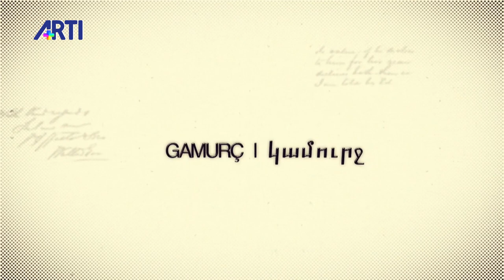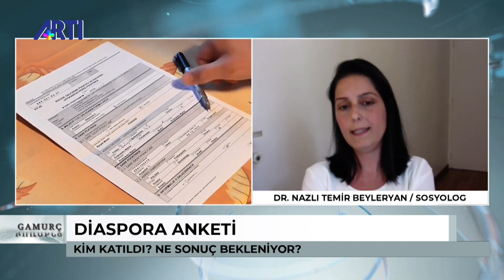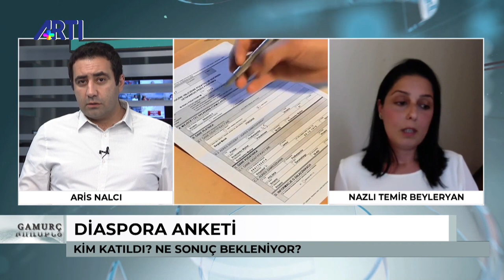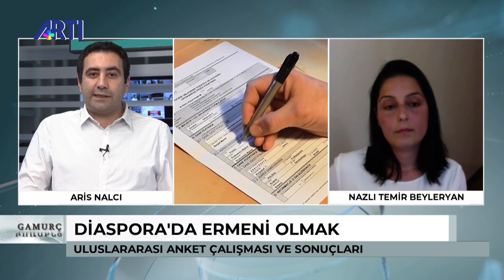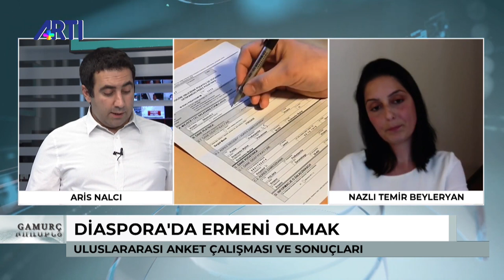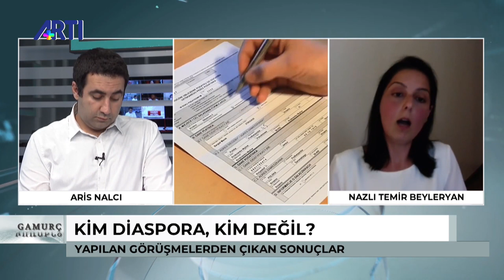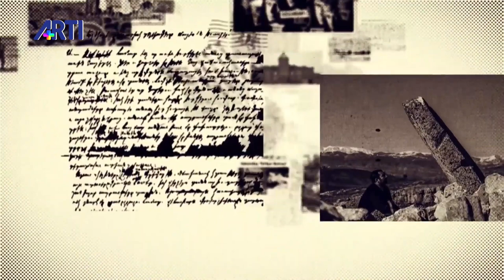Diaspora anketi ve sonuçları Aris Nalcı ile Gamurç